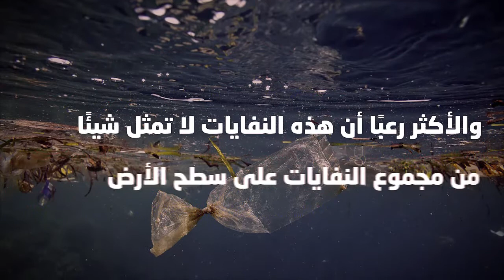جزيرة النفايات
مناطق غير مأهولة بالبشر، ولكنها مأهولة بنفاياتهم! شاهدوا كيف حدث هذا في الفيديو

الترا صوت هي منصة إعلامية شبابية حرة تتناول قضايا متنوعة تهم الشباب العربي أينما كان.